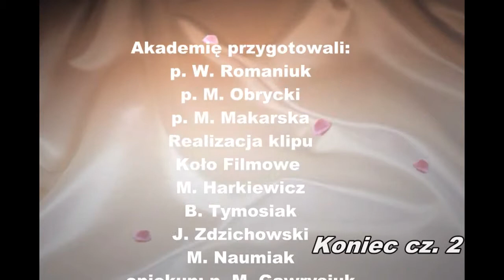Dzień Kobiet w Zespole Szkół w Grodzisku - marzec 2015 cz. 2